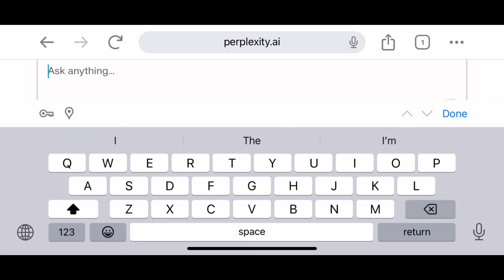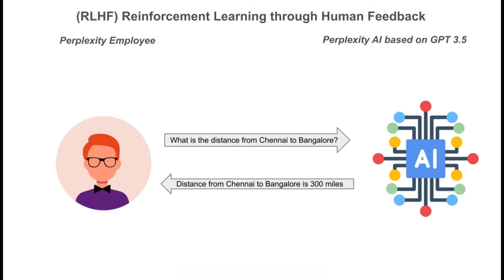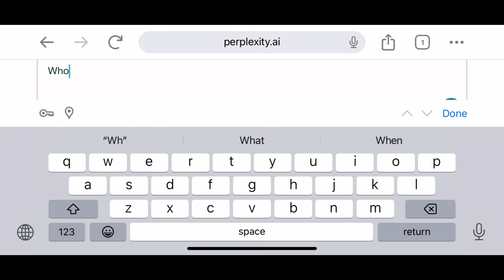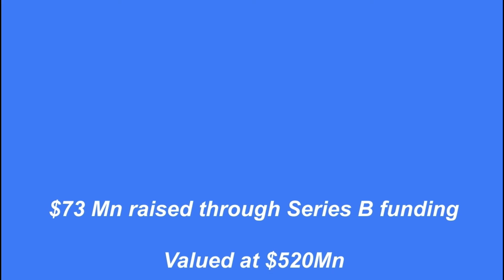How Aravind Srinivas IITan from Chennai is beating Google with his new Perplexity AI search S Valley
Aravind Srinivs, a Madras boy is rocking Silicon Valley and challenging google's search dominance

the english word perplexity means a state of confusion and lacking clarity
but someone who is absolutely clear is Perplexity.ai's founder and chennai boy Aravind Srinivas
He with his ai based search engine is on a mission to trounce google as the prime internet search engine
a little about aravind's background
while much is not known about aravind's childhood, in an interview, he has revealed he is from chennai and a cricket afficionado
aravind is a dual degree holder in electrical engineering from iit madras
despite his enginerring discipline, aravind is said to have also developed interest in AI and machine learning while at iit
he did extra courses and research under iit's well known computer science professor balaraman ravindran
aravind credits a lot of where he is today, to this game changing move when spoke about it in a homecoming talk at iit

from iit, aravind secured phd admit in computer science at university of california berkeley
this is amongst the top universities for AI research
Aravind also mentions he got a good thesis advisor in Pieter abeel, who was also the advisor for Open AI's mastermind John Schulman

during his doctoral, he made good moves interning first at deepmind, which had the no 1 AI lab in 2019
he used to visit deep mind's library and struck upon two books, "how google works" and "in the plex"
Perhaps these gave him an epiphany that successful degree or doctrate holders can be silicon valley stalwarts
this at a time when silicon valley was about dropping out from education or bunking classes staying back at dorm and starting a great company
then he tried another research internship with the inventor of transformers,at google, transformers being a path breaking AI architecture .
then worked at open ai after phd

about perplexity the company, it was based on a passion for infrmation search
at the core, perplexity has an AI search program using gpt 3.5 model
its underlying tech is RLHF or reinforcement learning from human feedback
i've tried to explain RLHF in a way i understood, like a rookie
we have two actors a human to interact with perplexity ai and the ai itself that has been pre-trained on vast amounts of data already
when the human asks a query, the AI gives the best answer it could
that still may not be the accurate answer, so the human gives a low rating to AI
then provides feedback to the model on where it went wrong
next tiem around, in a different query the updated model gives a more accurate answer
the human shares a top rating as a feedback so that the model's learning is reinforced

to test thei program's power, perlexity took this seach program and  ran it over twitter application treating it like a free open database
through this he was able to demo how his search engine can query and giveinsights and stats about individuals and groups and their relationships with each other
reached out to investors nat friedman and elad gill. it is said he just emailed them and they responded to listen to his idea
investors played with their demo AI and asked him to get 1000 users for their ivestment
but they did say this is way better than google

once perplexity went online in 2022, Michale dell, CEO of Dell computers was one of the users and replied congratulating them on building agreat product

company now has 30 more people, who get paid a combination of salary and equity in the company
They plan to make money through subscription not based on ads like google,
kdespite, like most startups at this stage, it is a loss making venture since they incur costs for rentng gpt 3.5 model and servers
In january another shot in the arm arrived when perpleixty raised more than 70 million through series b funding from a start studded investor list of jeff bezos, nvidia company, naval ravikant, balaji srinivasan, and so on
balaji srinivasan, born to tamil and perhaps chennai parents,  deserves an epsiode of his own which i hppe to do sometime
company's valuation stood at 520mn